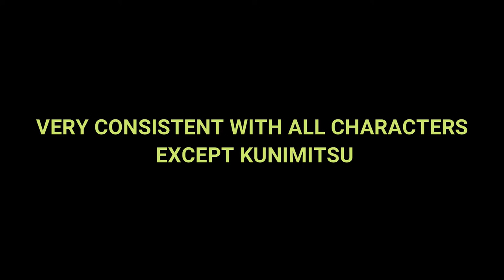Fix Kunimitsu's Hurtboxes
She shouldn't be that small of a character...